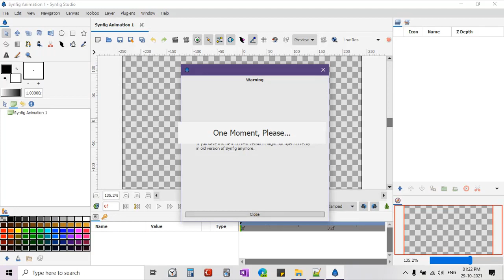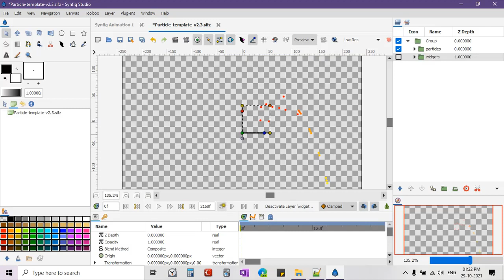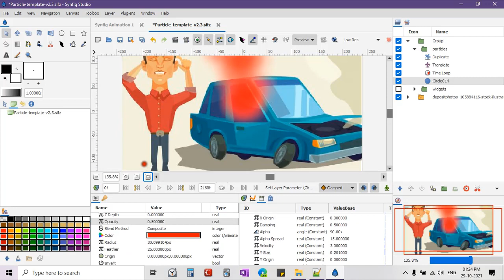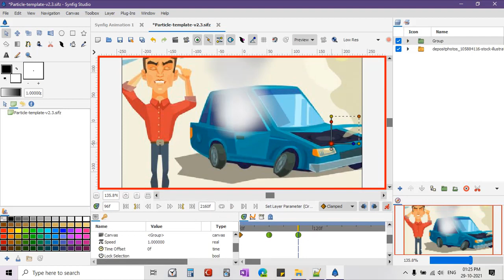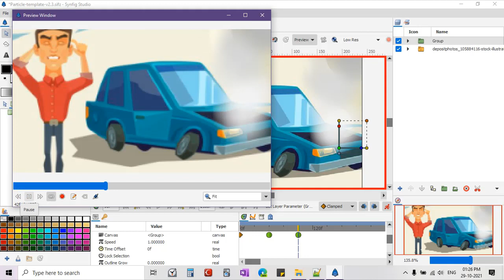Realistic Smoke Effect | Synfig Animation Tutorial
This tutorial will teach you the simple process of creating smoke effect in synfig studio in simple to follow 4 steps.
Synfig is an open source 2d vector animation software.

Template is created by Genete and is copyrighted under CC.